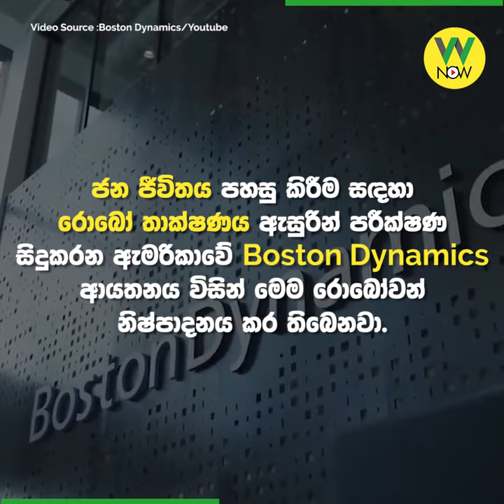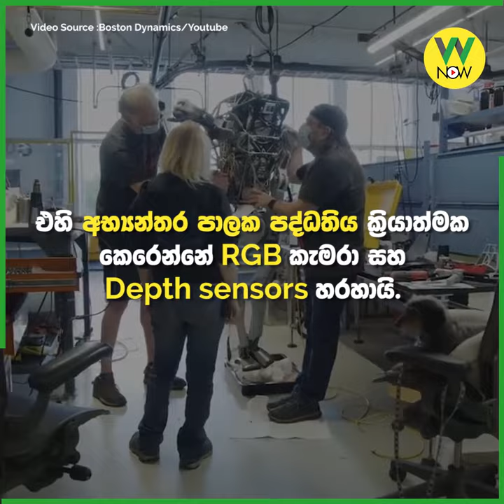අලුත්ම රොබෝ පිම්ම